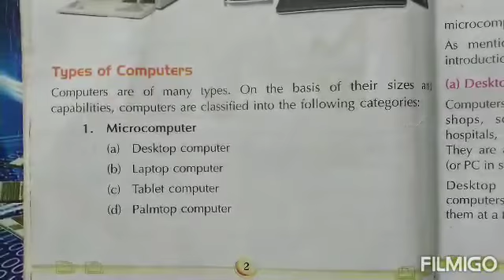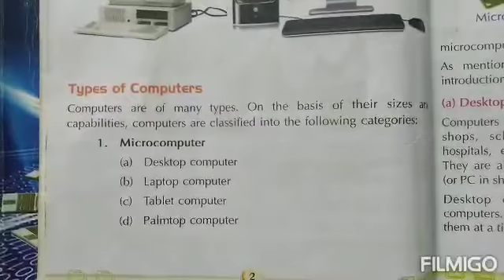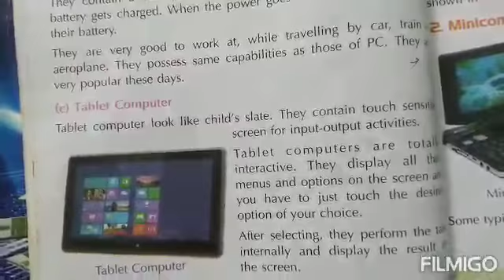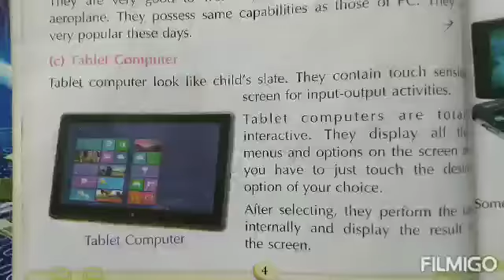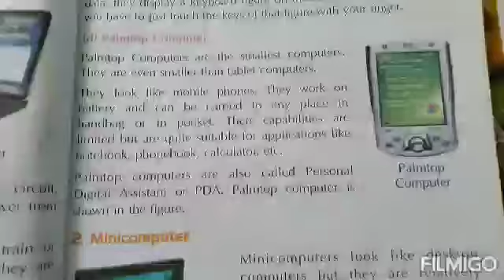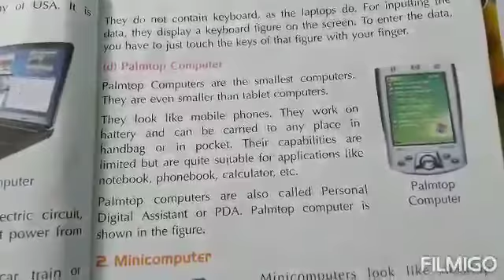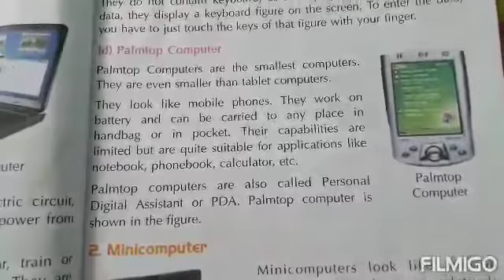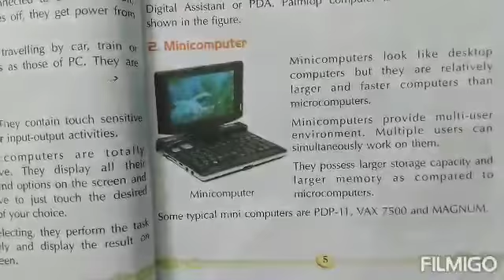Computer std V Computer & their types part 3